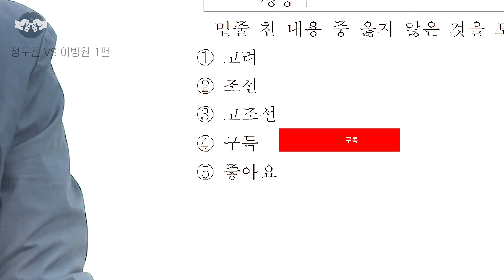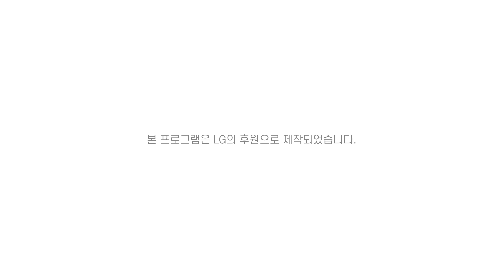[신병주의 역사 속 라이벌-정도전vs이방원](1/3) 남진, 나훈아는 낄 판이 아냐... 진짜 남자의 대결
[정도전과 이방원 1화]

남진과 나훈아, HOT와 젝스키스 그리고 메시와 호날두

모두가 알고 있는 라이벌처럼 우리 역사에서도 희대를 장악한 라이벌들이 존재했습니다.

[역사 속 라이벌 열전] 시리즈에서는 시험공부로 암기하기 급급했던 역사적 사건들을 라이벌이라는 키워드로 재조명합니다.

첫 번째 주제인 ‘정도전 이방원 편’에서는 고려 말 조선 초기 격동기에 벌어지는 두 인물의 경쟁을 되짚어봅니다.

태조 이성계를 중심으로 2인자를 다투던 정도전과 이방원이 어떤 역사를 써 내려갔는지 같이 확인해볼까요?

[신병주 교수의 역사 속 라이벌 열전]
- 강연자 : 신병주 (건국대 사학과 교수)
- 후원 : ㈜LG
- 제작 : ㈜씨영상미디어
- 주최 : 조선일보사